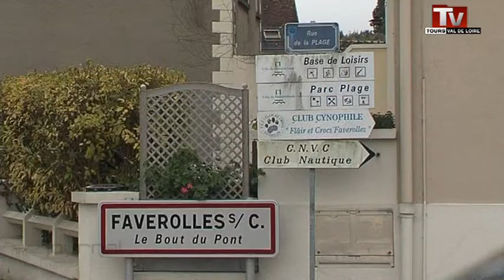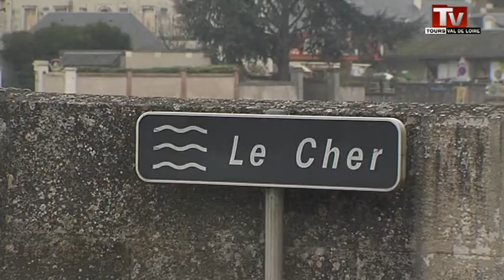Le pont de la discorde (Montrichard)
Sites webs/blogs, copiez cette vidéo avec le bouton "Intégrer" !
 Une passerelle pour piétons accolée au pont de Montrichard pourrait bientôt voir le jour. Deux conseillers municipaux s'y opposent fermement.